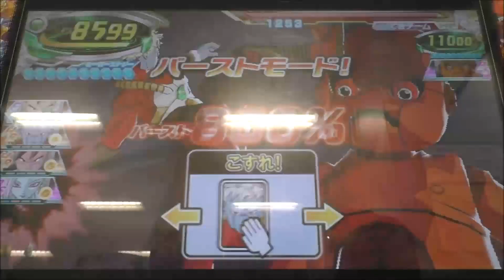DBH・GDM６弾 ボス・破壊神ルードを倒せ！ダーブラゼノが喰われてしまった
説明・DBH・GDM６弾　ボス・破壊神ルードを倒せ！ダーブラゼノが喰われてしまった・・・！
【ドラゴンボールヒーローズGDM６弾排出結果はこちらから】